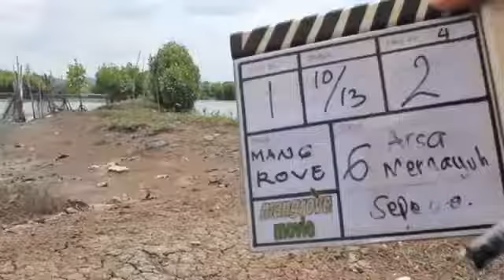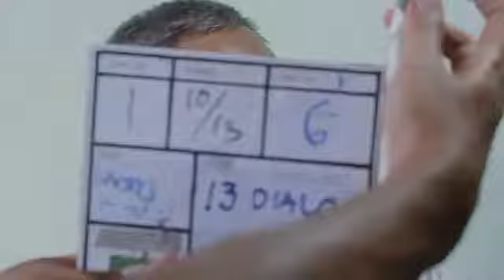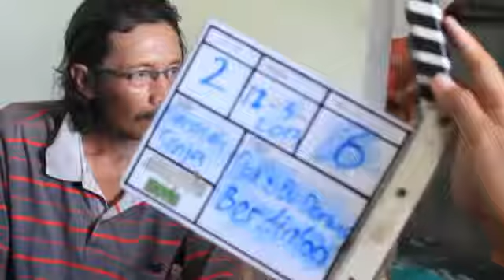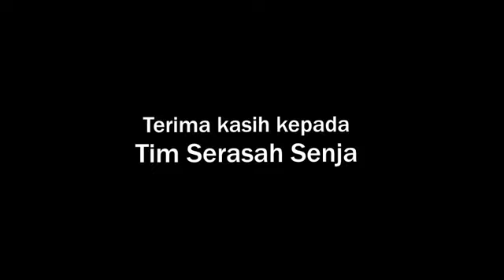(FILM PENDEK) Dibalik Layar Serasah Senja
Film pendek "Serasah Senja" 2013. DIbalik layar.

Sutradara : Fuad Ashari.